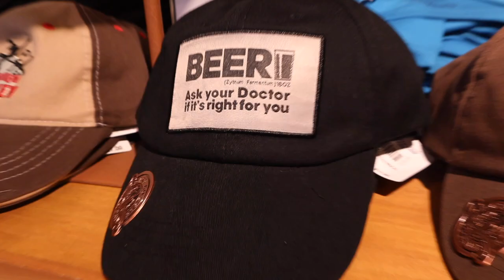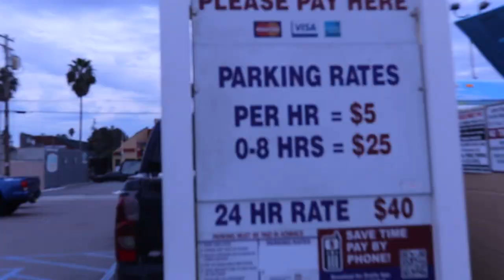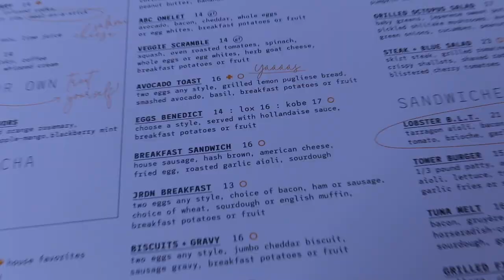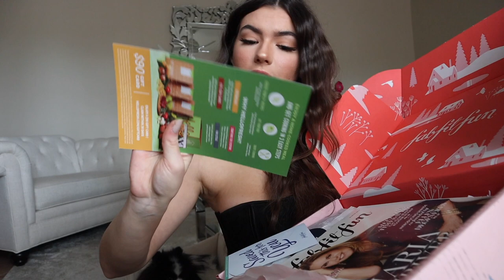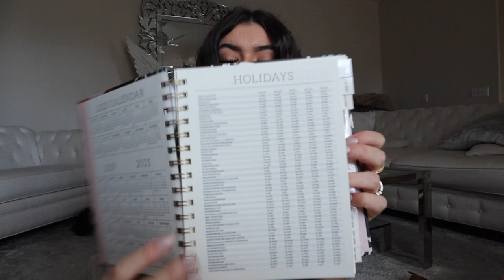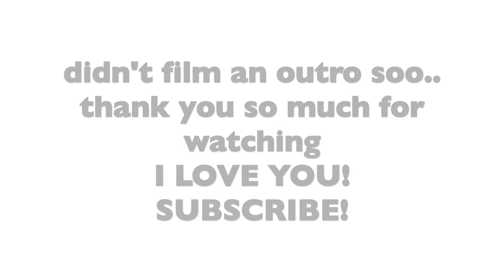Brandy Melville Vlog & Haul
Snap: @Heather.Faber

Want a Fab Fit Fun box?!
Click this link to start your sign up!

UPDATE with the products- I’ve been using them for two weeks now , and not one product disappointed me. My favorite is definitely the magic makeup eraser , primer , brush cleaner, and lash serum !
I would 100% recommended these products and the box itself to you guys :) !
Ps; I uploaded this a little later because I wanted to have time to use the products to make sure they were actually good products and to make sure if you sign up you’re spending your money on something you would enjoy. Love you guys so much!!